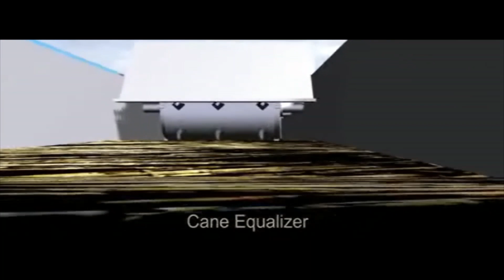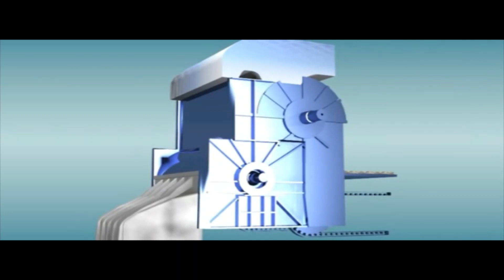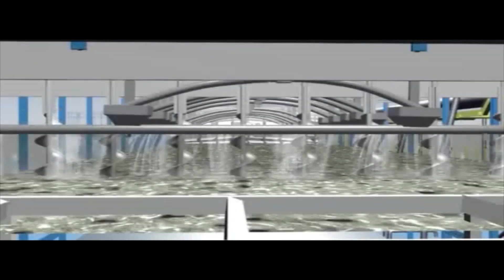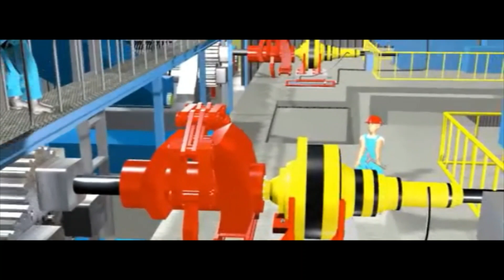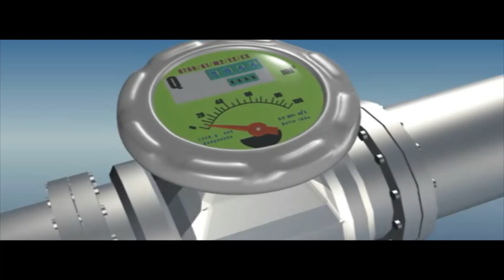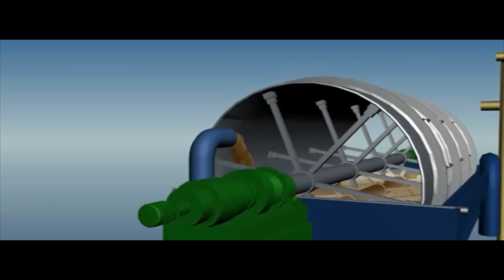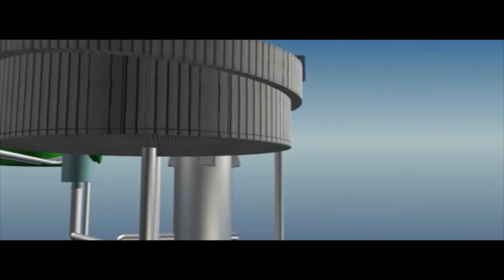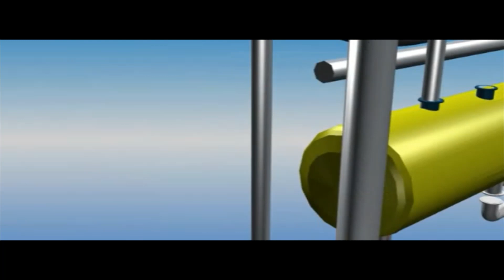የኦሞ ኩራዝ-2 ስኳር ፋብሪካ....የስኳር አመራረት ሂደት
sugar production process